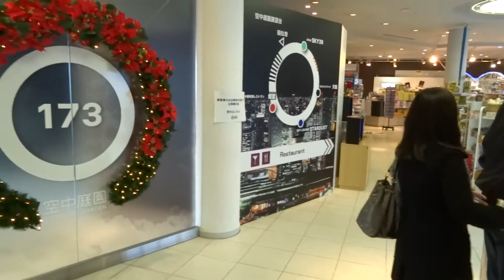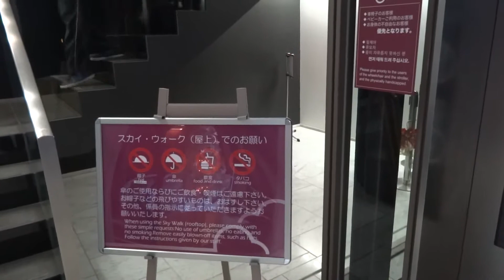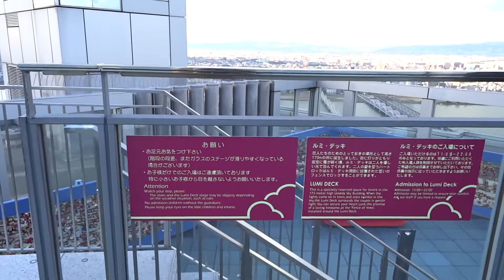【大阪】空中庭園展望台 スカイビル 梅田スカイビル 新梅田シティを散歩。その１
外国人観光客に大人気のスポット！